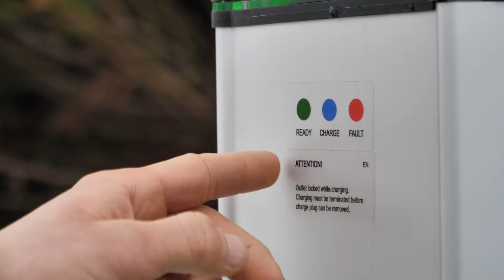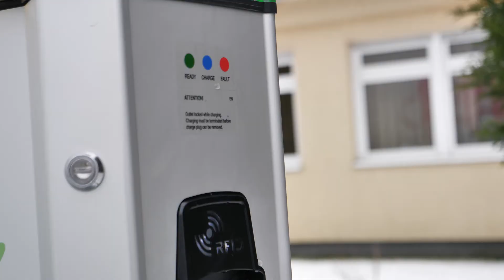W Skarbimierzu powstały stacje do ładowania samochodów elektrycznych! 2021